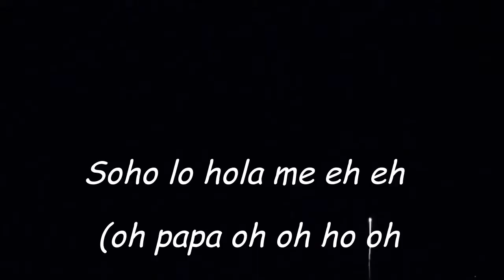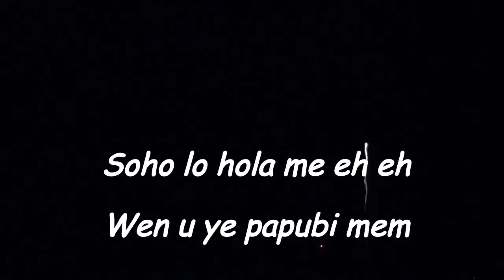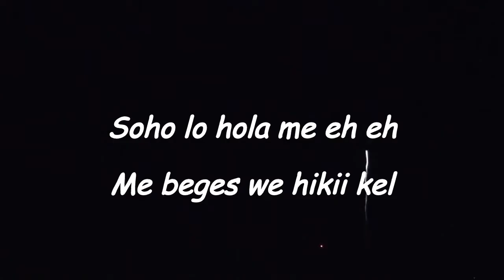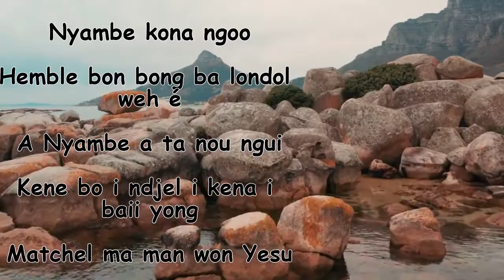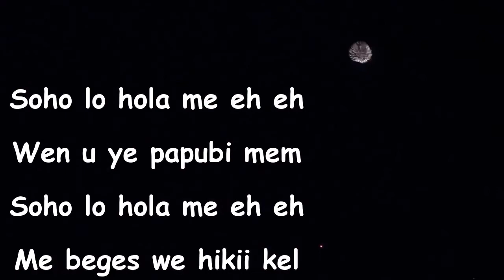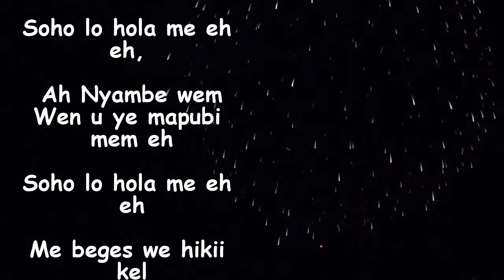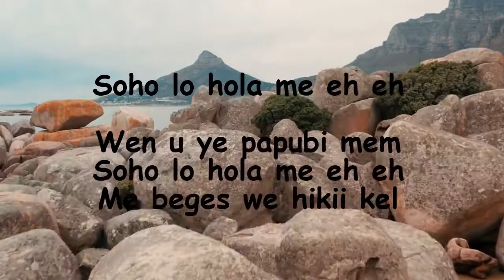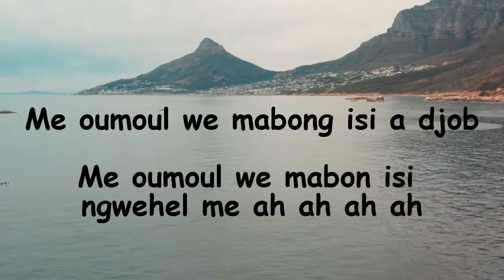X Maleya - Hola Me (Lyrics/Paroles)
Another Beautiful song by X Maleya. This beautiful song is soul searching.